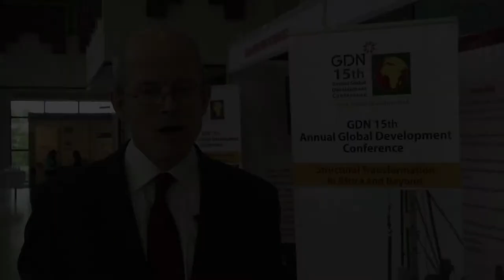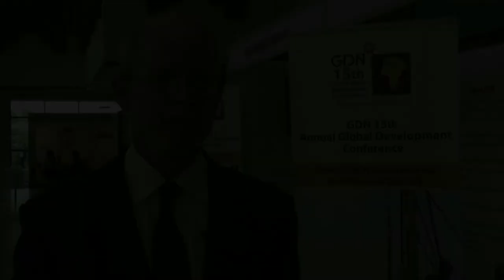Economist Stephen O'Connell at the GDN 15th Annual Global Development Conference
We recorded this short interview with USAID Chief Economist Stephen O' Connell at the GDN 15th Annual Global Development Conference in Accra, Ghana. The challenge for Ghana, he says, is to use its natural gas discoveries in a way that it doesn't become a blockage to transformation: "To understand where the economy needs to go, you need to understand where it is". Dr. O'Connell joined the USAID from the academic community, bringing extensive research and teaching experience in the political economy of Africa. Much of Dr. O'Connell's career has been spent working and advising on macroeconomic policy and economic growth in sub-Saharan Africa.